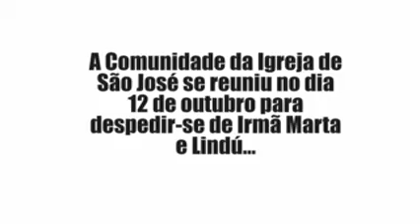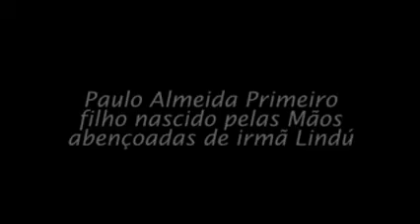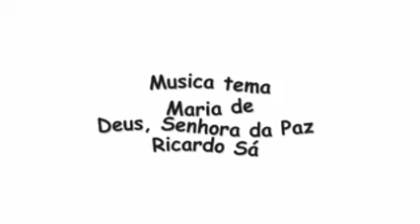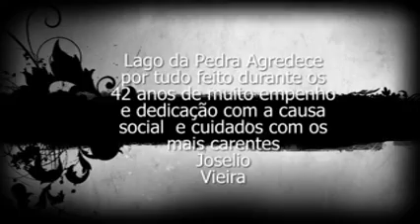Irmã Marta e Lindú se despedem de Lago da Pedra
A Comunidade católica de Lago da Pedra compareceu em massa no dia 12 de outubro para se despedir das freiras irmã Marta e Lindú. A Celebração aconteceu na praça da Igreja Matriz e contou com centenas de Pessoas que durante 42 anos acompanharam os trabalhos realizados com muito empenho e dedicaç por essas duas Missionária de Deus.
A Igreja de São José tem na sua história Sacerdotal nomes de grandes Valores Alemãs  que os conheci pessoalmente e convivi com os mesmo  desde a década de 1970 são Eles: Frei Nicolau, Frei Heriberto, nosso eterno diretor e pessoa muito importante na construção de nosso COLÉGIO SÃO FRANCISCO Frei Godofredo (in memorian), meu saudoso amigo Frei Estevam (in Memorian). e as Freiras Irmã Tabíta, Irmã Lindú  muitos ilustres filhos de Lago da Pedra nasceram na Maternidade Santa Mônica pelas mãos dessas duas honradas mulheres e Irmã Marta; que sempre cuidou dos mais carentes, além de ser a pioneira na disseminação do alimento MULTMISTURA  que salvou muitas crianças desnutridas.agora depois de suas missões cumpridas retornam à sua terra natal para o convívio de seus familiares  . por Joselio Vieira de Sousa